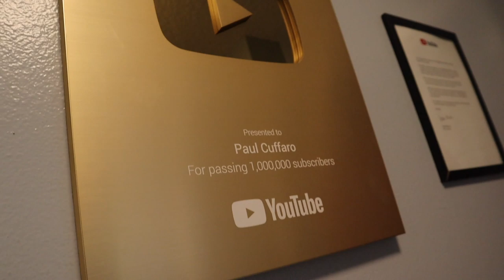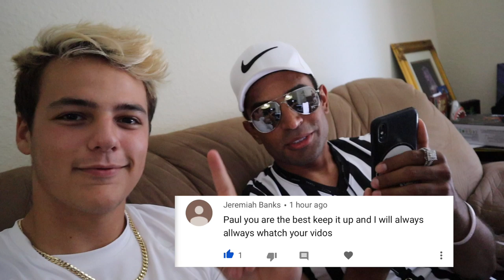BUYING 2 RARE SPOTTED TURTLES!!!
These are the coolest turtles i've ever seen! Gotta see this...